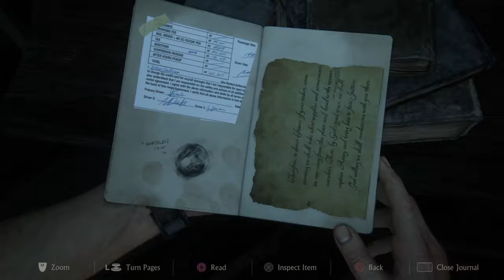Uncharted 4: A Thief’s End™ Chapter 10 + All Collectables